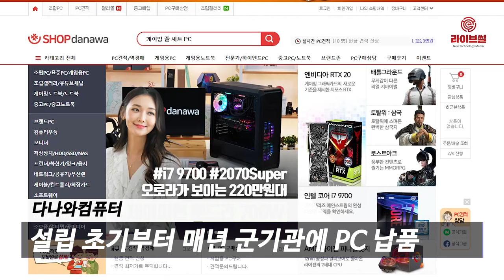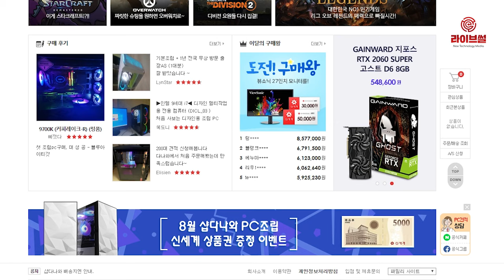[라이브썰] 다나와컴퓨터, 육군과 최대 규모 PC 납품 계약 체결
다나와컴퓨터는 대한민국 육군과 3만5521대의 데스크톱PC 납품 계약을 체결했다고 8일 밝혔습니다. 이번 계약은 육군과 민간기업이 진행한 PC납품 계약 중 역대 최대 규모입니다.

다나와컴퓨터는 설립 초기인 2015년부터 매년 육, 해, 공을 비롯한 군기관에 PC를 납품해 왔는데요. 올해는 경찰청, 법무부, 고용노동부까지 수주 범위를 확대하며 조달 부문에서 성장세를 보이고 있습니다.

다나와컴퓨터는 “2015년 공군 PC납품 건을 시작으로 군기관과 다양한 형태의 대형 프로젝트를 진행해왔다”며 “앞선 노하우와 경험을 바탕으로 이번 대규모 납품 건도 성공리에 마무리될 수 있을 것이라 자신한다”고 전했습니다.

이번 계약을 통해 납품되는 다나와컴퓨터의 데스크톱PC 3만5000여대는 각 육군 부대에 보급되어 행정업무용으로 활용됩니다. 또한 원활한 업무처리를 위한 사양이 갖춰질 예정이다.

이번 계약 체결로 다나와 컴퓨터는 올해 납품실적이 최소 8만대에 이를 것으로 예상했습니다. 다나와컴퓨터는 대규모 납품계약을 체결함에 따라 목표실적을 상향 조정했다며 이번 프로젝트를 통해 시장 내 다나와컴퓨터의 입지가 크게 뛰어오를 것이라고 기대했습니다.